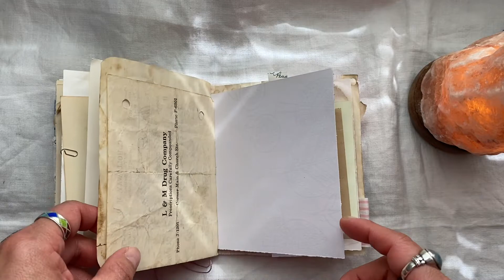Slow fabric stitched journal 3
This is the complete flip-through of the slow stitched journal. It is available now in my Etsy shop below.
 Copy and paste link in browser

Outlaw"s farewell (part II)
Country & folk